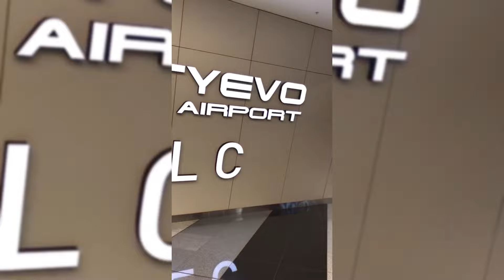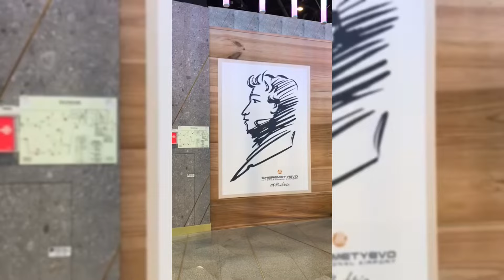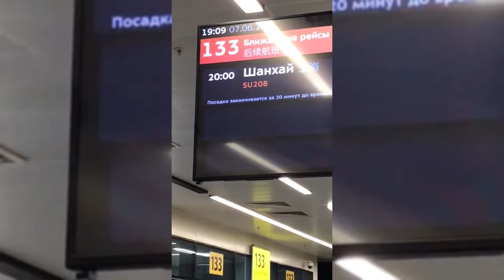Шереметьево. Выглядит современно: 👍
Боинг-777. Летели 8 часов. Два раза кормили, два раза поили. Давали плед, тапочки, наушники, маску для сна, беруши и ГЕЛЬ ДЛЯ ГУБ! В Китае находился 8 дней. Прилетел  в Шанхай, улетел из Пекина. Посетил 6 городов и 4 провинции. Проживал в 5 отелях. Ездил на 2 скоростных поездах и 1 купейном поезде.